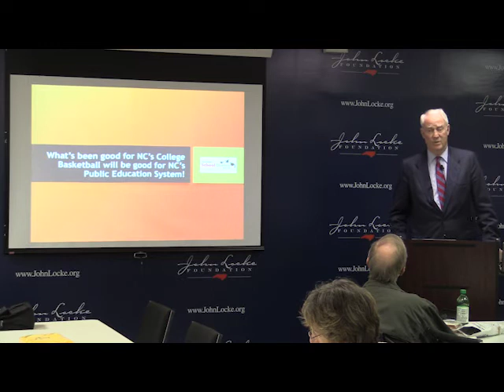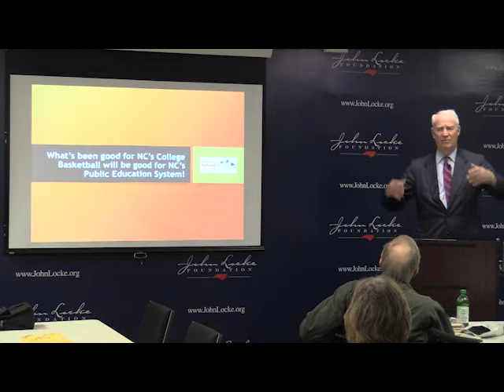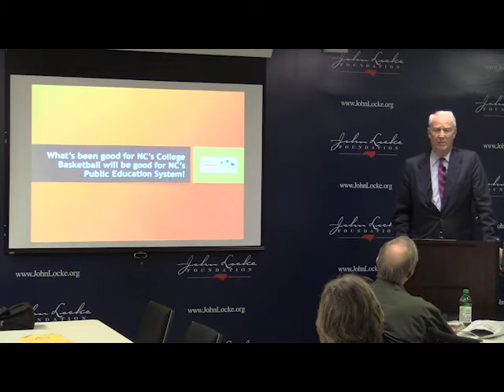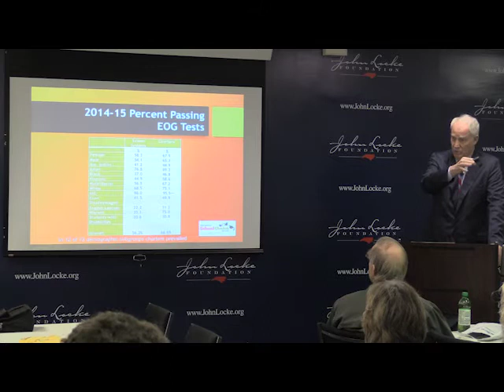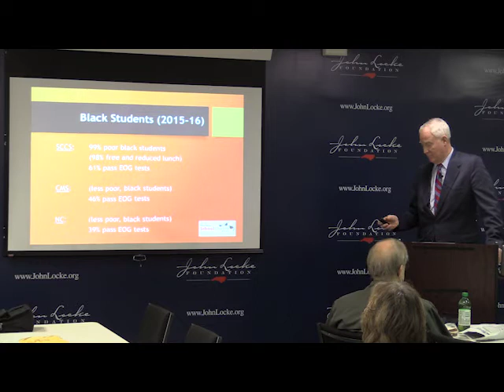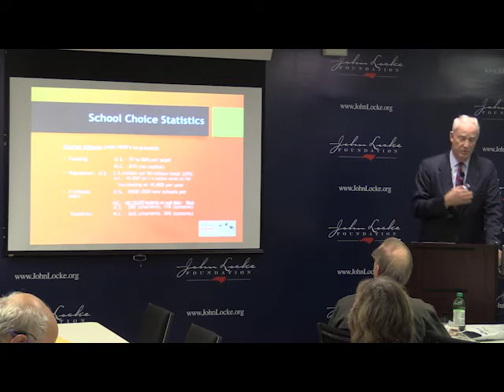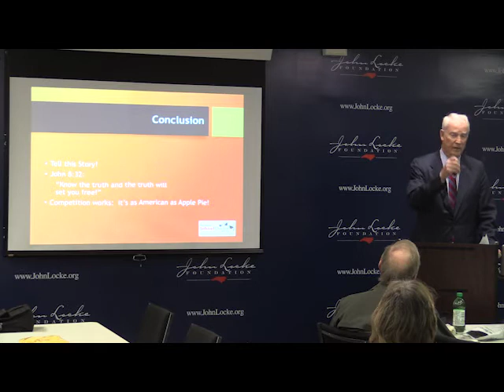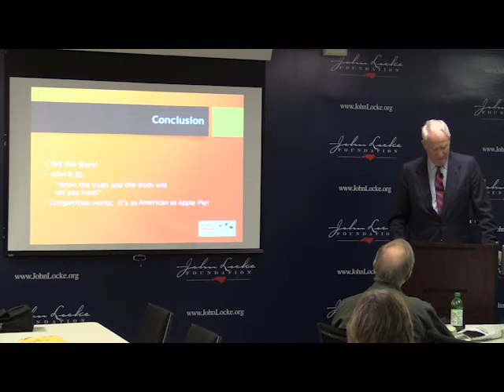Richard Vinroot on School Choice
Former Charlotte Mayor Richard Vinroot speaks at the John Locke Foundation for a A Shaftesbury Society Special Presentation.